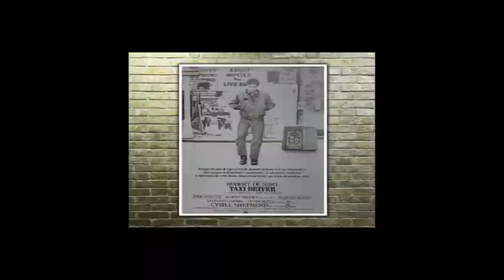PILLOLE DI PIANETA CINEMA nr. 4/1:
IL CINEMA DI MARTIN SCORSESE parte seconda

Continua l'approfondimento sul cinema di Martin Scorsese a cura del nostro @Matteo Mazza: la seconda pillola dopo "MeanStreets" è dedicata a uno dei capolavori più celebrati del regista newyorkese: TAXI DRIVER.

"TUTTO SCORSESE. TRA SOGNI E CONFLITTI", il corso che Matteo avrebbe dovuto tenere in marzo al Cinema Rondinella, speriamo di potervelo riproporre per intero quando sarà possibile riaprire.

Buona Visione!

Tutte le pillole di cinema proposte fino ad oggi le trovi su